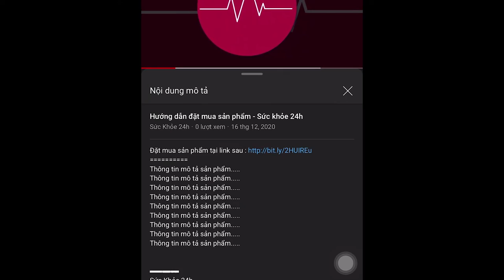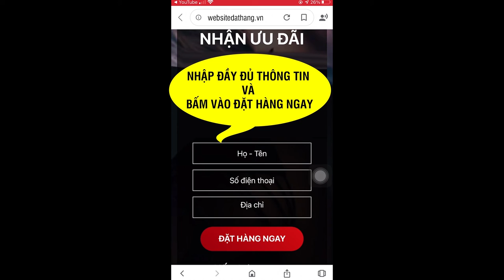Motree Bột Cần Tây Mật Ong Giúp Giảm Cân Thanh Lọc Cơ Thể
Được sản xuất trên công nghệ hiện đại từ Nhật Bản, nguyên liệu từ thiên nhiên tươi sạch. Những yếu tố trên kết hợp cùng nhau tạo ra một sản phẩm tuyệt vời - Bột cần tây mật ong Motree phù hợp cho những người bận rộn được chăm sóc da, chăm sóc sức khỏe dễ dàng hơn mà vẫn có thể dành thời gian cho các công việc khác. Sản phẩm có công dụng rất tốt trong làm đẹp và chăm sóc sức khỏe: Vừa giúp đẹp dáng ( Giảm mỡ thừa, mỡ máu, tăng sự săn chắc, dẻo dai), vừa giúp đẹp chị em sở hữu làn da đẹp mịn màng và đặc biệt là tăng cường sức khỏe, sức đề kháng. “Cần Tây Mật Ong – không chỉ là “EO THON DÁNG ĐẸP”.
Giá 380.000đ/ hộp/ miễn phí ship
Giá 550.000đ/ hộp/ miễn phí ship/ tặng lọ thủy tinh